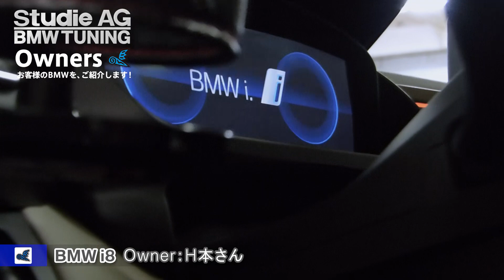【Owners 009】BMW i8：スタディお客様のBMWをご紹介！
Studieのホームページで好評頂いている「Owners」のコーナーがついにYoutubeに登場！多くのオーナーさんをご紹介して参ります。

BMWのチューニング、ドレスアップ、メンテナンス、パーツ・部品取付など、BMW専門店Studie［スタディ］のチャンネルです。
様々なパーツ選びのTIPSなども配信してまいります。